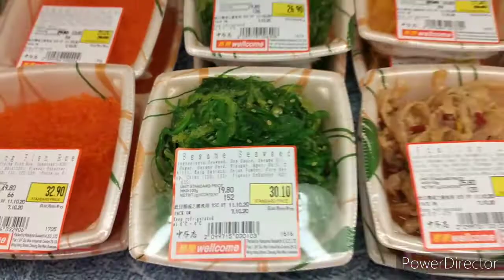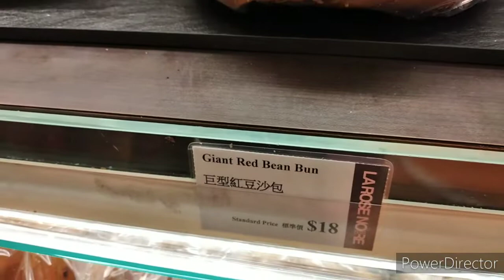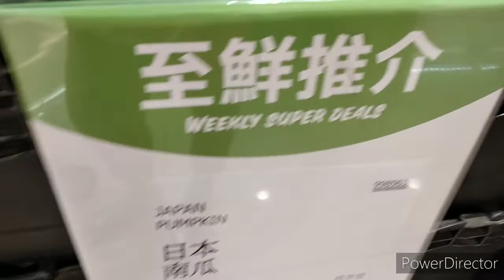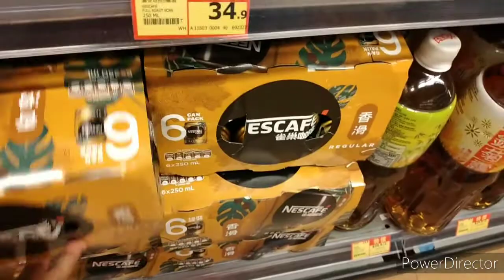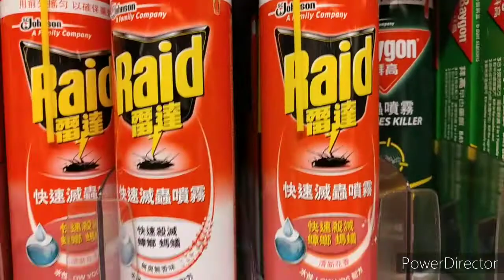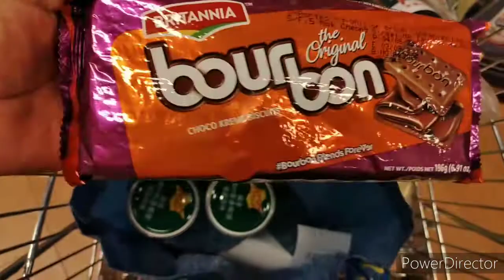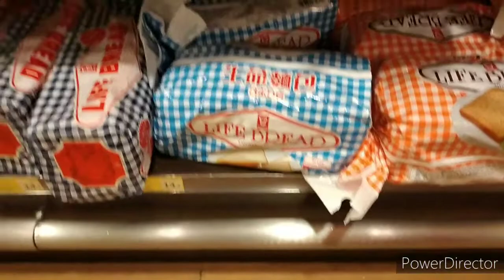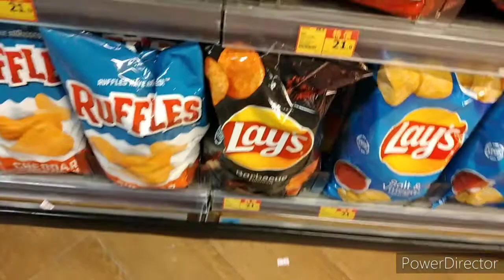[Grocery time let's go mga Bhebe]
Enjoy and wag sana kayong magsasasawa na manood ng aking mga videos, Thanks in advance viewers and subscribers. God bless us all .